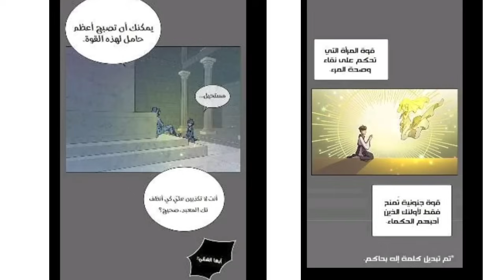من شاب مريض وضعيف🤕 لى وحش 😈كاسر لايقهر💪 يهابه😱 الشياطين والبشر /ملخص مانهوا 1️⃣